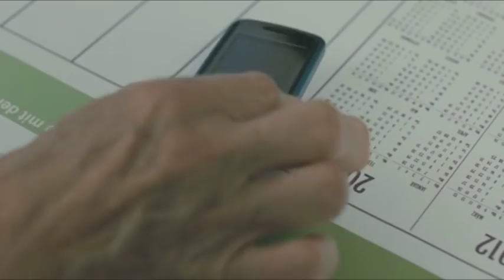Ruhm - Trailer (Deutsch) HD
Deutscher Trailer zu Ruhm (Deutschland, 2012) von Isabel Kleefeld, mit Senta Berger, Heino Ferch, Stefan Kurt, Justus von Dohnányi uvm.

Ruhm, basierend auf dem Bestseller von Daniel Kehlmann (Die Vermessung der Welt), schildert ein Panoptikum verschiedener Charaktere, die alle den Ruhm suchen - oder zumindest Aufmerksamkeit - oder vor ihrem Ruhm fliehen wollen. Das kann mal heiter-skurril sein, beschämend oder einfach nur berührend. Die einzelnen Handlungsstränge werden von einer hochkarätigen Darstellerriege zu einem Gesamtkunstwerk verknüpft.

Keywords: Ruhm Trailer Literaturverfilmung "Fame (novel)" "Trailer (promotion)" Book Deutsch movie Film "Daniel Kehlmann" "Senta Berger" "Heino Ferch" "Stefan Kurt" "Justus von Dohnányi"